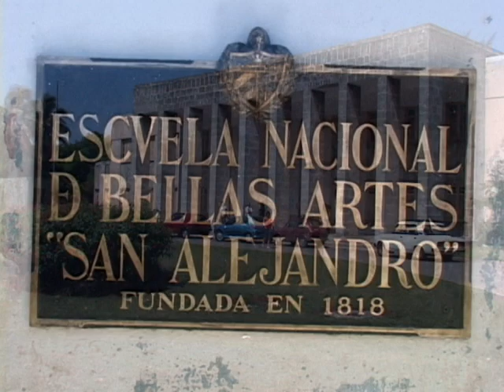Imagen de tu Huella, La Habana, Cuba.Carmen Mir Adorna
Exposición de artes plásticas y musica, homenajeando al poeta espanol  Miguel Hernández por su centenario por los artistas cubanos, Carmen Mir (Pintora), Yoselin Hechevarria (Pintota), Lis Mir (Audiovisual), David Abad y Ramón Adolfo Perez (escultores en papier mache) y la cantautora Heidi Igualada (música)